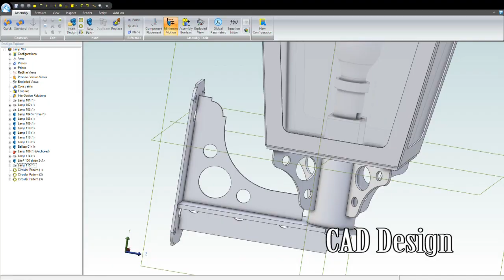Manufacturing services offered by CNC Clear Cut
CNC Clear Cut now has an arsenal of manufacturing services offered the public.

We now offer:
- Milling
- Turning
- Bending
- Welding
- CAD Design
- Plasma cutting